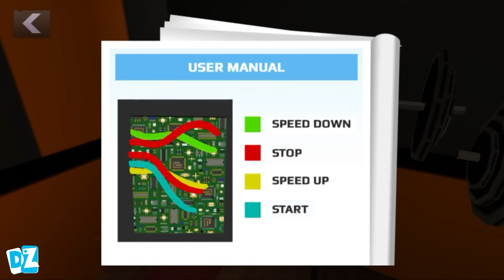Scary Teacher 3D ( Mod menu) - Troll miss T every day , gameplay android/ ios